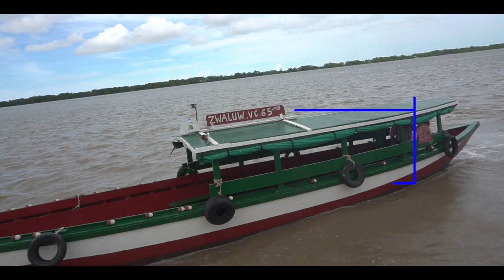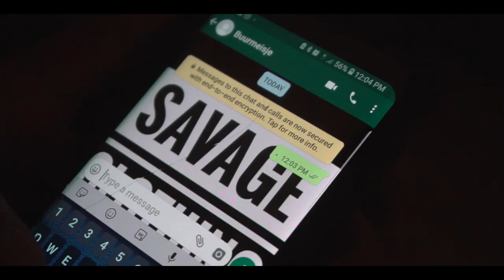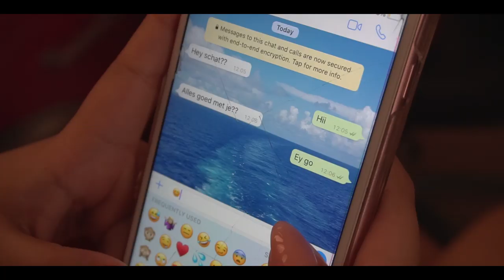RICHARD & ANGRACIA MEDLEY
POWERED BY KRAMA GROUP

VIDEO BY ERNESTO KARTADI & CHARLTON DARMOPAWIRO